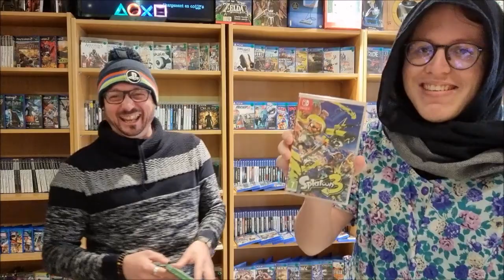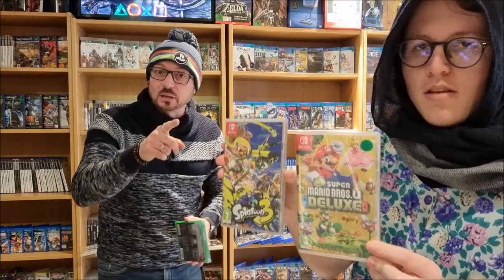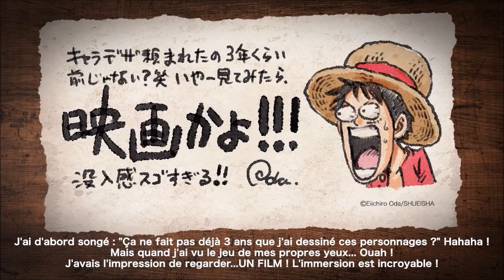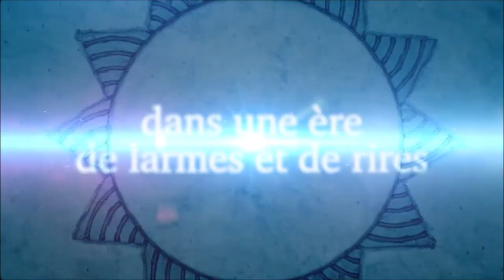Découverte de trois JEUX VIDEO à la boutique DYNAMITE GAMES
Une invité(e) surprise aux DYNAMITE GAMES de CHALLANS.